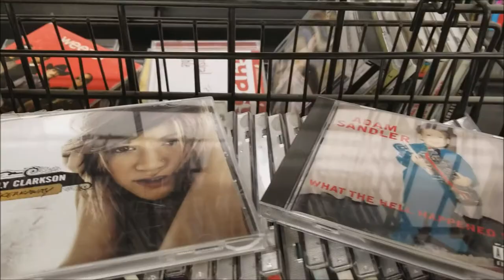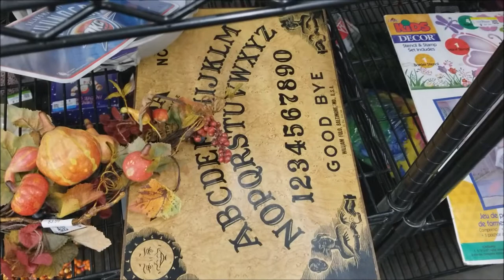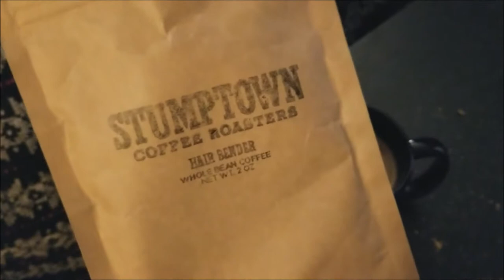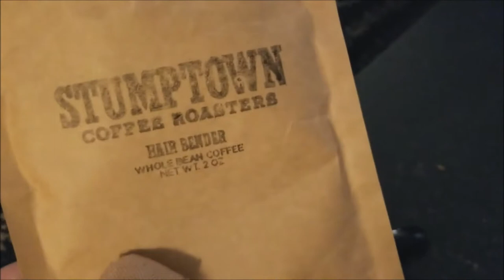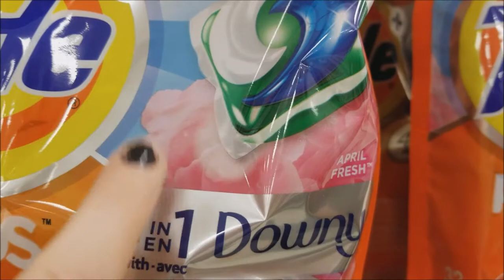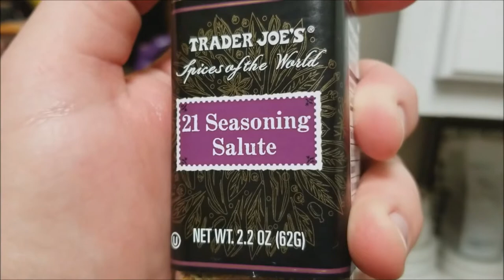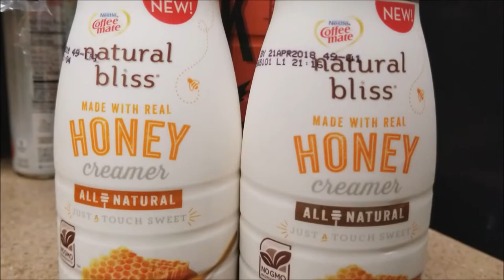Weekend Adventure: Good Will Hunting